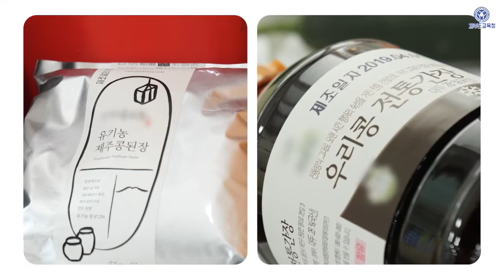"맛있고 건강한 우리학교급식이 최고야!" 제주 학교급식 홍보동영상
-학교급식의 우수성 홍보를 통한 학교급식의 긍정적 이미지 확산 및 신뢰도 향상
-학생,학부모 등 급식수요자 대상 학교급식 관심 제고 및 올바른 식생활 실천